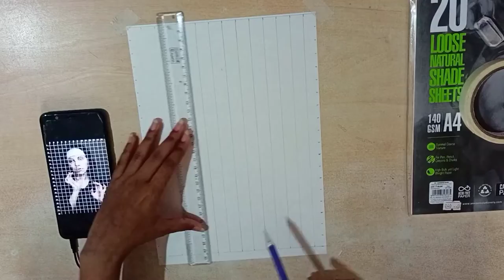Portrait Sketch Timelapse Video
Doms pencil

Kneadable Eraser

Blanding stump

Papar sheet

Musician: @iksonmusic